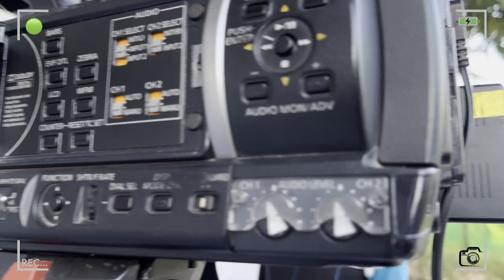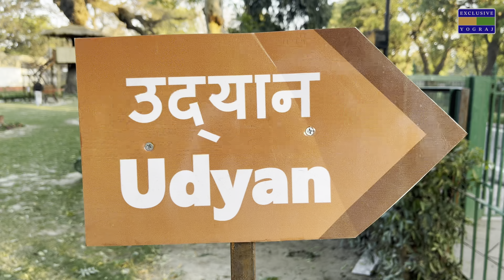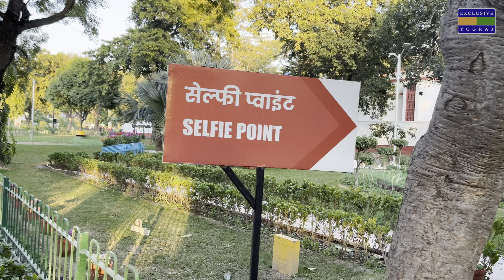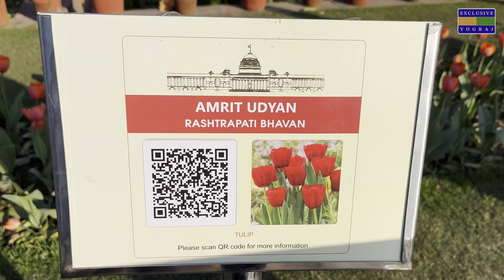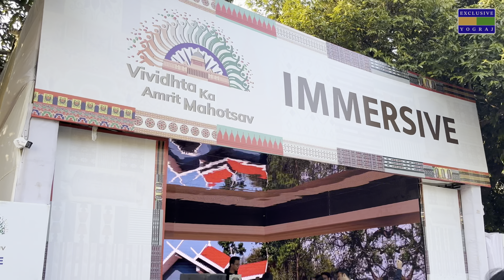Amrit Udyan | Amrit Udyan Rashtrapati Bhavan | Mughal Garden | Exclusive Yograj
Amrit Udyan Rashtrapati Bhavan Delhi:

2nd February to 31st March 2024

I'm open to discussing about Collaborations, Sponsorships, Product Reviews and more!

About: 𝐄𝐱𝐜𝐥𝐮𝐬𝐢𝐯𝐞 𝐘𝐨𝐠𝐫𝐚𝐣 is a YouTube channel, Where you will find Food and Travel videos in Hindi.

rashtrapati bhavan tour